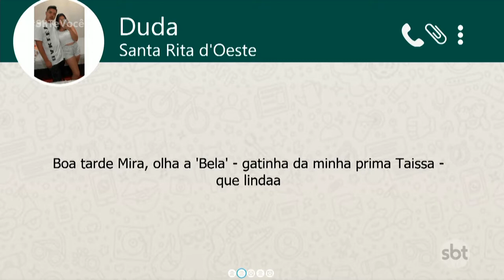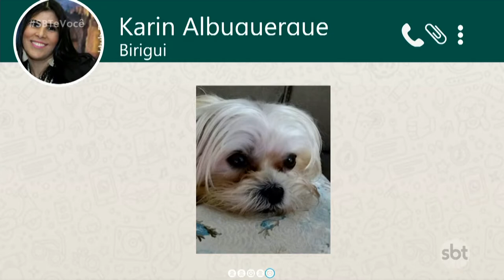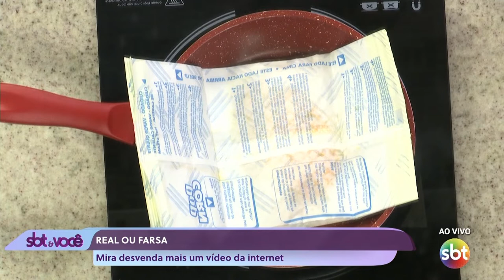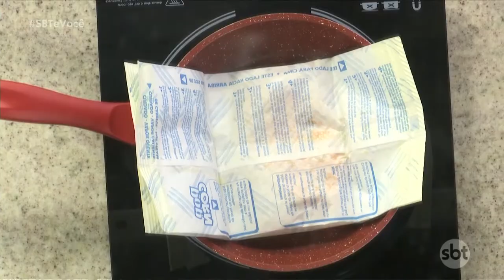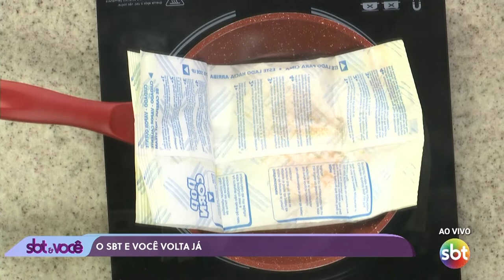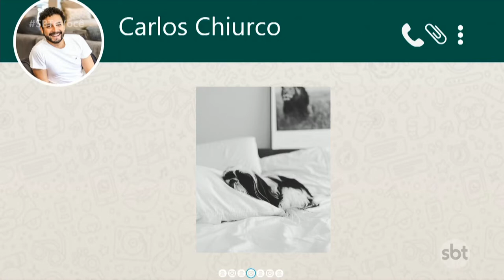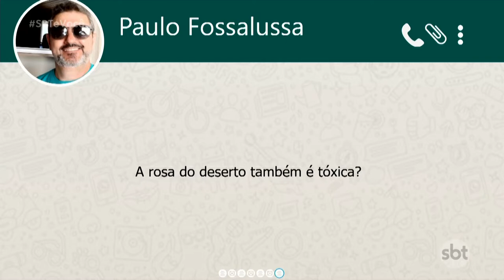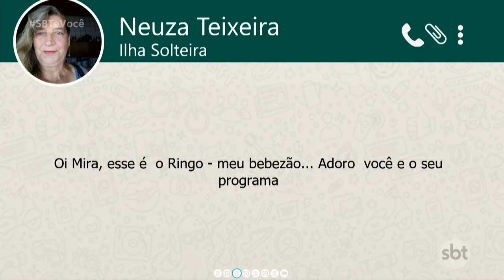SBT e Você - (14-07-2022)